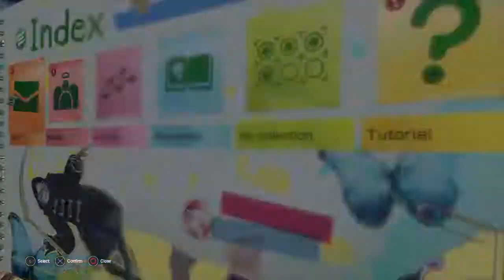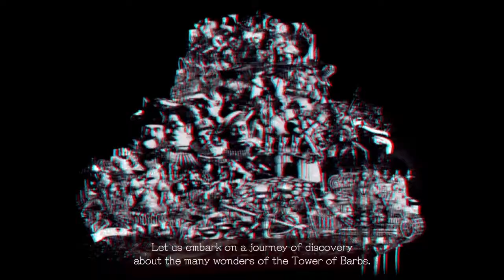LET IT DIE (Ölmesine İzin Ver) Türkçe Anlatımlı Oynayış - #1: Dünya 'Goethe' Gelmiş!?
Let It Die 2016 yapımı ücretsiz bir PS4 oyunu olup 2018'de bilgisayar için de kullanıma açılmıştır. Steam'dan ücretsiz indirebilirsiniz. Bu oyuna dair videoları seri şeklinde devam ettirmeyi planlıyorum. Umarım beğenirsiniz, iyi seyirler.

Video Hoşunuza Gittiyse Eğer Bana Destek Olmak İçin

2. Kanalıma Buradan Ulaşa Bilirsiniz.